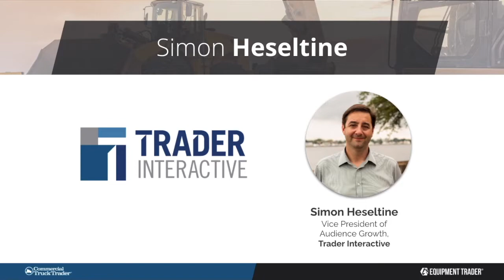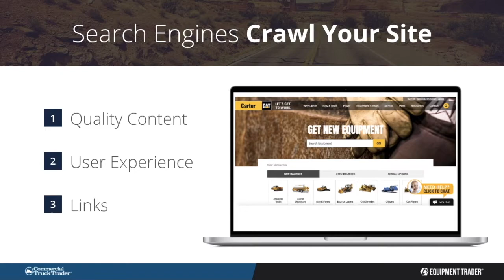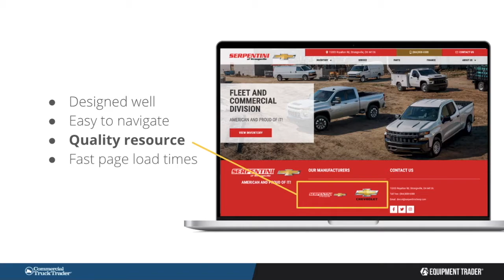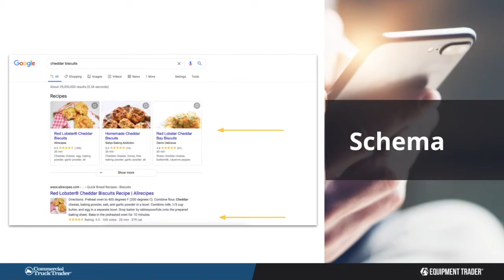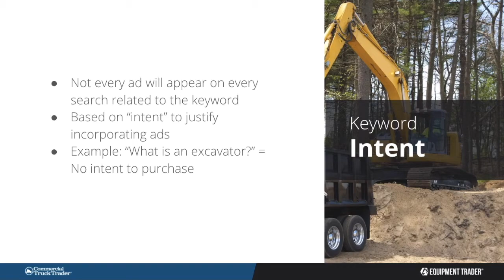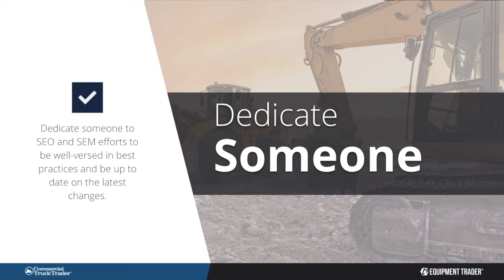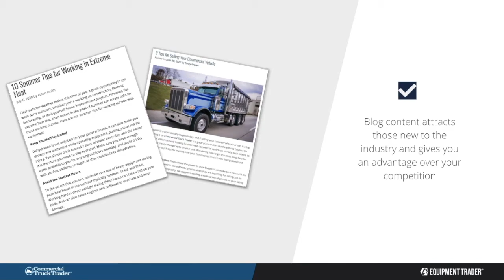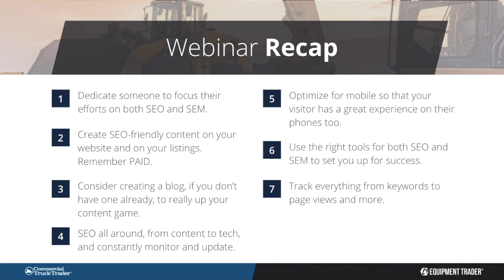SEO & SEM for Your Small Business: Tips & Tricks with Equipment Trader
Watch this recorded webinar for everything you need to know about SEO and SEM in under an hour. If you’ve been ignoring your SEO & SEM strategy, it’s time to change that. Everything’s gone digital and it’s every company’s dream to show up at the top of every relevant Google search. Whether you’re a beginner or an expert when it comes to search engines, there are always things you can do to improve your visibility. The good news? Being successful with SEO & SEM is easier than you may think.

In our expert-led webinar, Simon Heseltine, Vice President of Audience Growth at Trader Interactive, uses an easy-to-follow approach and walks you through key topics so you can implement both SEO and SEM effectively for your business.

In this free on-demand webinar, you’ll learn:
Why SEO and SEM are so important for businesses of any size
How SEO and SEM work and why you should focus on both
Valuable tips and tricks for your business to start using right now